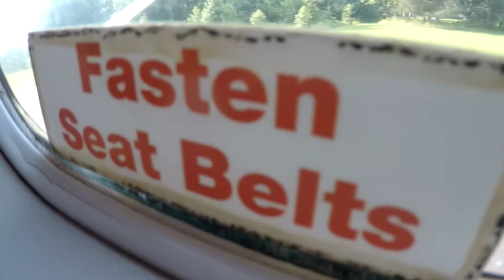DalesinTaiwan - Katie skydiving 7-27-21 (their video)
Cross Keys video
As you can see, Katie loved it.